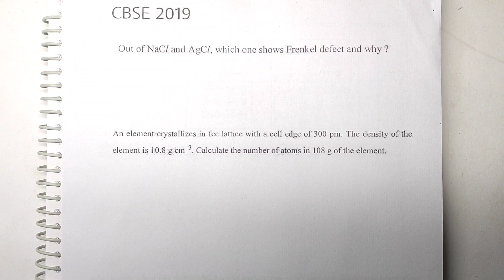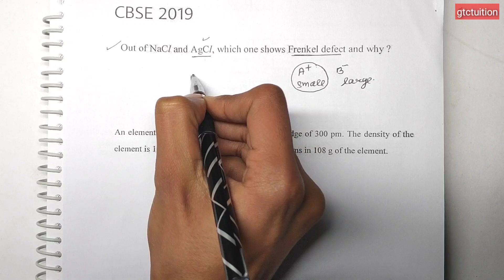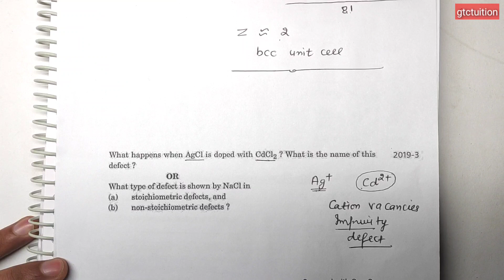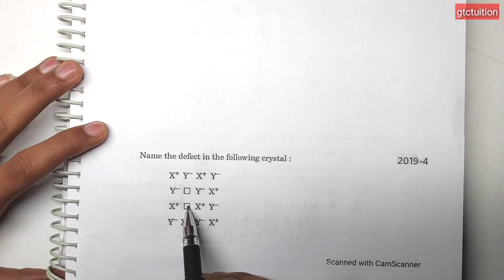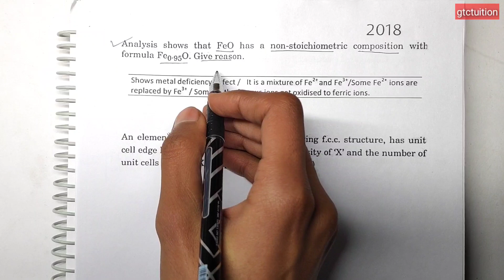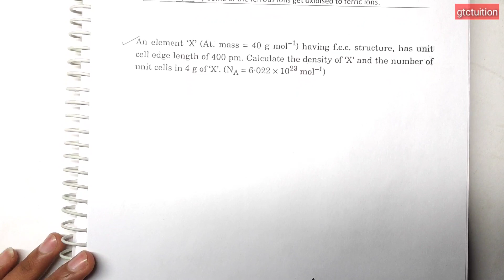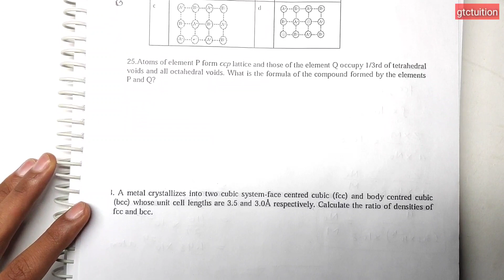Solid State Previous year Questions CBSE | Chapter 1 Chemistry one shot Class 12 Important Questions